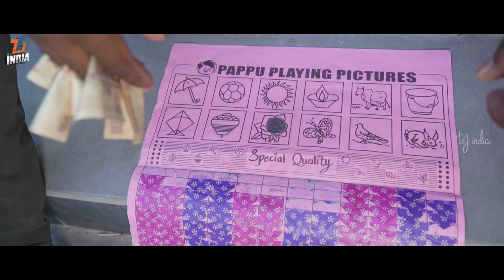C/o Gullyboys || Episode 1 || Tej India || Infinitum Media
WATCH :- Cogullyboys || Episode 1

" Check out the things we did in our childhood. surely your people connect to this video and to the story line". Let us know how is the video.

Cast :-
Teja

Editing :- Pavan Kumar

Concept & Direction :- Teja

D.O.P :- Sravan Kumar

Production Executive :- Sathwik G.roy